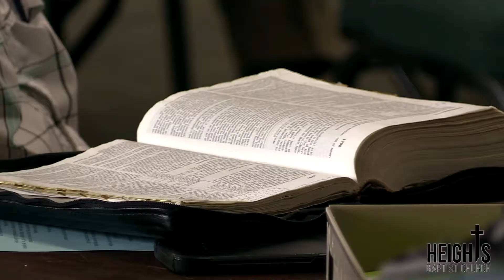Heights Baptist Church Commercial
Commercial spot to be played at the local theater, Wellborn Cinema.